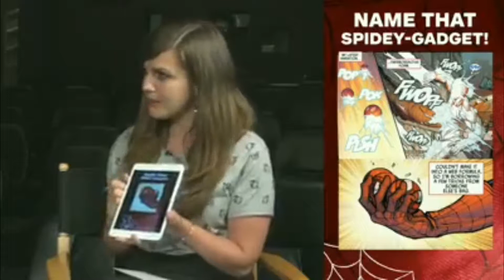Marvel vs DC Comic 2017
Logan｜Guardians of the Galaxy Vol. 2｜Spider-Man: Homecoming｜Thor: Ragnarok｜Wonder Woman｜Justice League